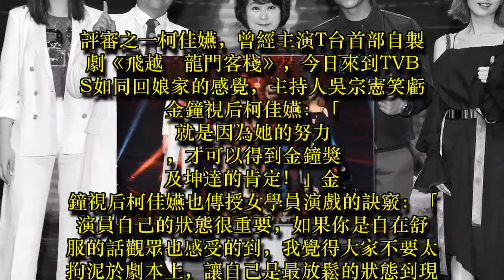重金禮聘金鐘帝后 莊凱勛 柯佳嬿為女學員指導